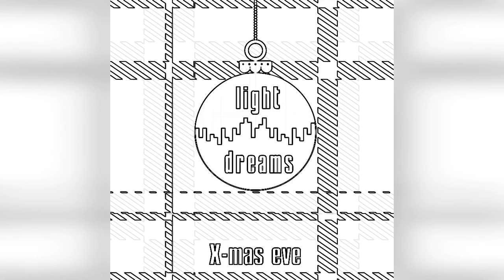Jingle Beat (original mix) by Light dreams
Light Dreams - Jingle Beat (original mix)

Wish you a Merry Chrismas with this happy Jingle Bells house version.

Production by Light Dreams
Design by Andriy Trubetskii